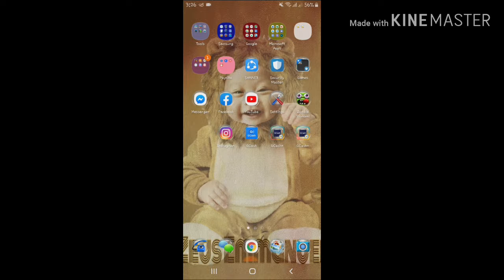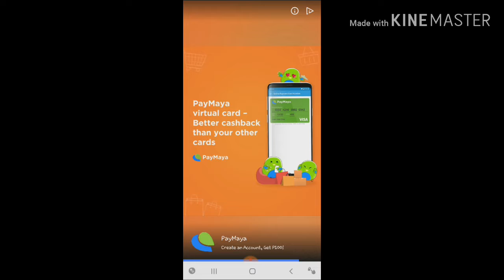GOLD MINING/earn money with rhea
Want to earn money? Extra income while working or at home...subscribe to my channel for more upcoming videos on how to earn free money and legit paying apps/websites..don't forget to like and click the notification bell for more updates

DAILY RAFFLE
Referral id: rheamsubido